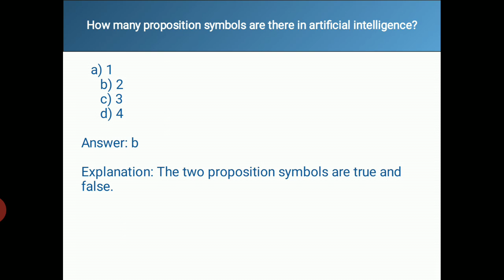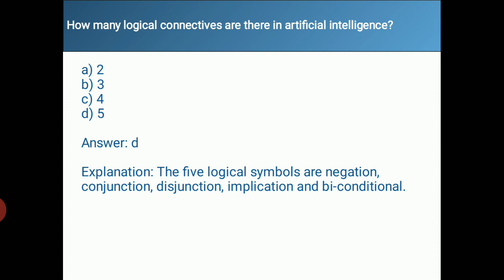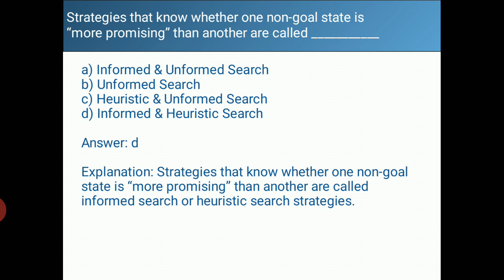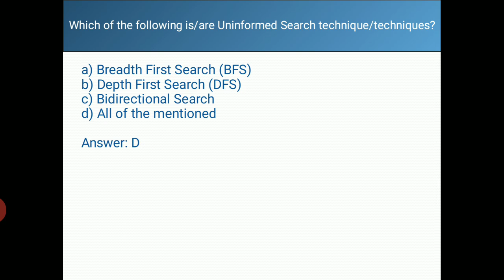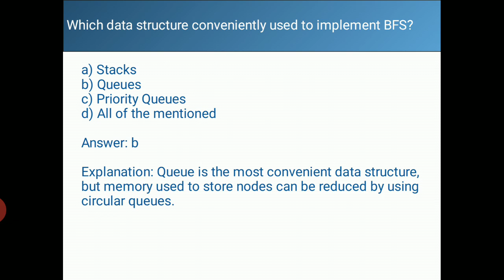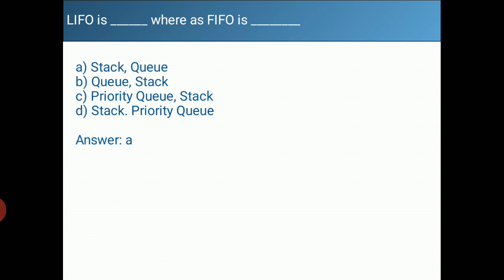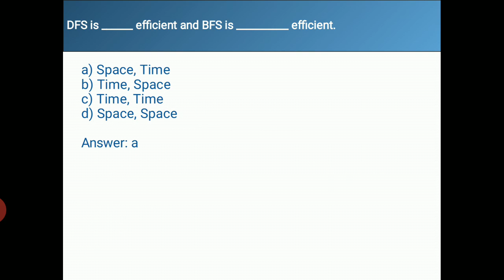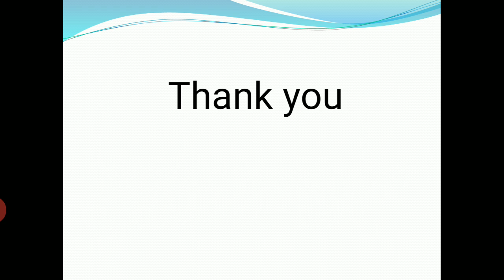Artificial Intelligence MCQ #4 | GTU Exam MCQ | AI GTU MCQ Material GTU MCQ Preparation GTU MCQ Test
Artificial Intelligence MCQ questions are explained here. GTU Exam MCQ for AI examples are shown here. I am here to provide you GTU MCQ Material for helping you with GTU MCQ Preparation. GTU MCQ Test is presented here in CSE concepts with Parinita